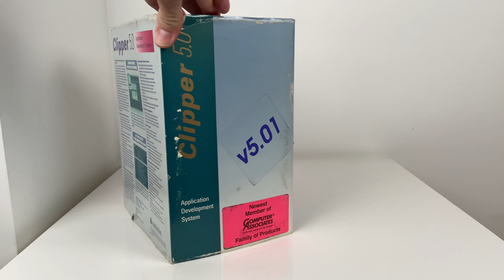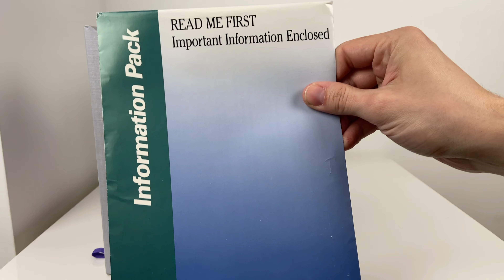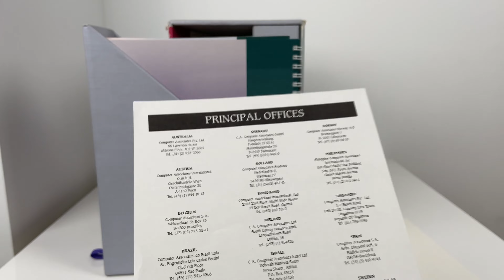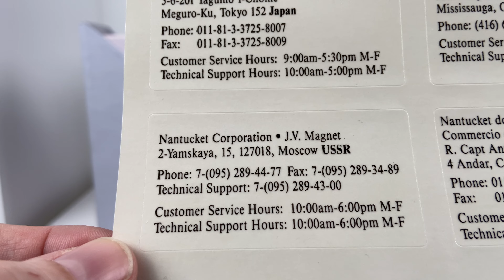Clipper 5.0 BOX z 1990 roku i jego historia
Środowiska do tworzenia aplikacji bazodanowych z przełomu lat 80-tych i 90-tych w wersji BOX i krótka historia firm Nantucked i Computer Associates.